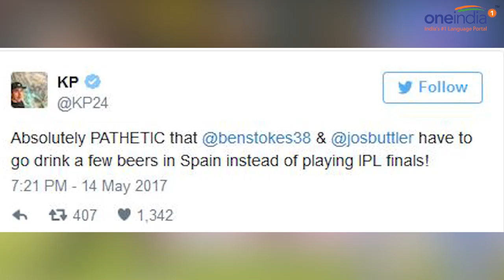Ben Stokes opens up on beer criticism by Kevin Pietersen during IPL 10 | Oneindia News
Ben Stokes opens up on beer criticism by Kevin Pietersen during IPL 10. The English all rounder Ben Stokes had to part ways with the RPS team after the league stages. He joined his national side for preparations for the ICC Champions Trophy. Former English cricketer Kevin Pietersen had condemned this move. He stated that, Stokes and Jos Buttler chugging beers instead of playing the playoffs in IPL. In response, Stokes and Joe Root trolled Pietersen back with a workout video. Stokes stated that the entire scene happened because the practice were in Spain. Spain is renowned for parties and hence the entire brouhaha. He said, “I think there was a lot of criticism about that purely because it was in Spain. If we’d done something like that in England, I don’t think there would have been a bean said at all”.